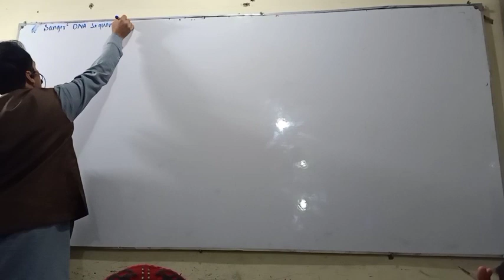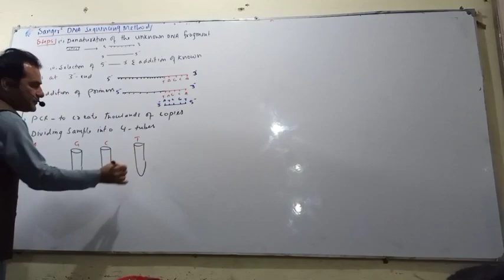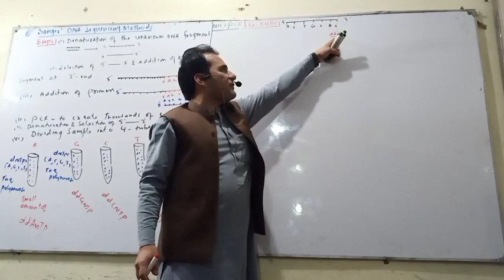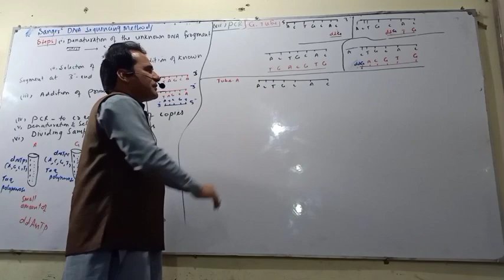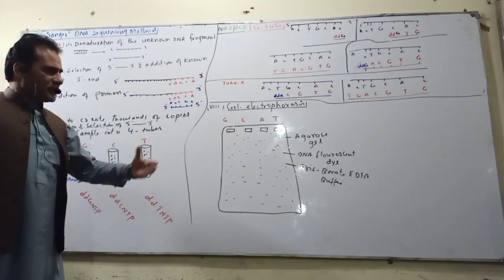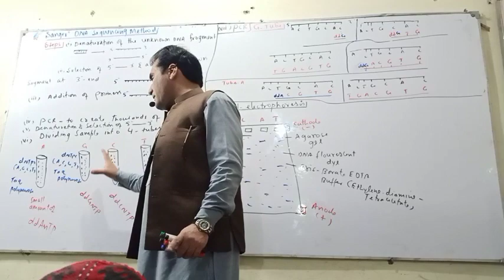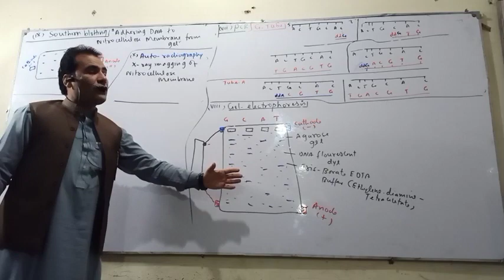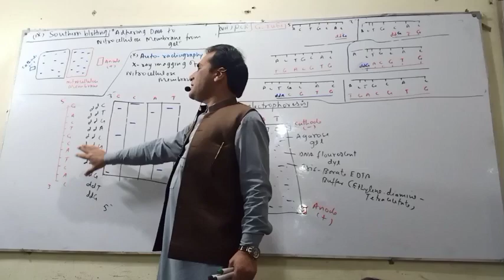sanger's DNA sequencing by Professor Sher Ali sir bio 2 lec 7th